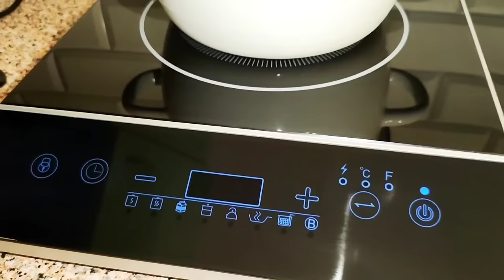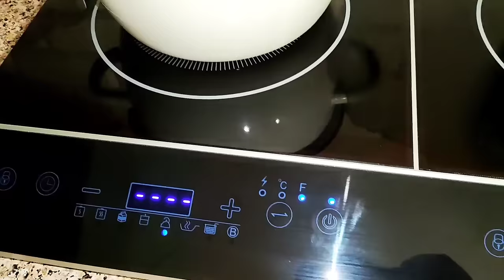Не Выбрасывайте Старые Стулья! Ремонт на Даче в Мастерской. Переделка. Своими руками. DIY.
Реклама: ООО ТФ-ГРУПП, ИНН 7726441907, ОГРН 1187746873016, erid: 2VtzqxAoGsF
Приветствуем Вас, дорогие наши зрители и гости канала!!!
Нас зовут Роман и Виктория. В своих видео мы показываем ремонты, переделки, реставрации старой мебели. Действия происходят на нашей даче, которая находится на одном из поселков Донбасского края.
В этом видео мы будем благоустраивать мастерскую, отреставрируем старые стулья 20-го века))), прогуляемся по территории нашего хоз.участка и конечно же, приготовим что-нибудь вкусненькое, в этот раз суп из домашней лапши.
Надеемся, что Вам будет интересно!
Устраивайтесь поудобнее!

СБЕР: 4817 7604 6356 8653 Виктория Владимировна
Maestro: 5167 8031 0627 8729